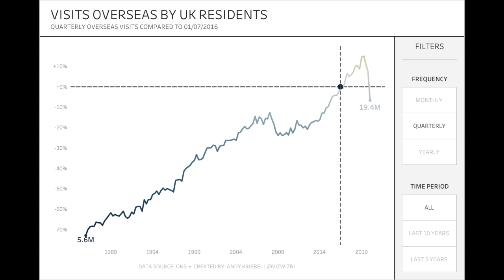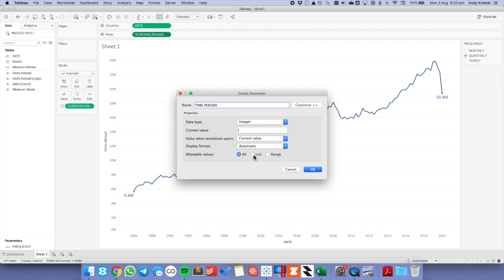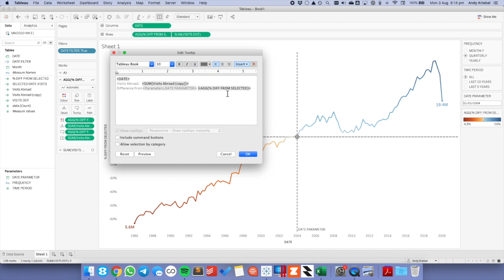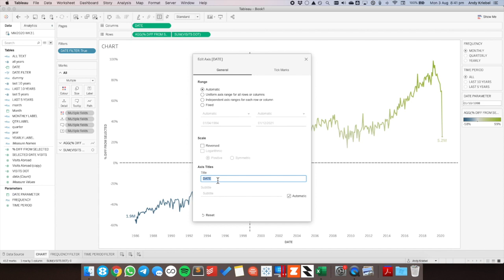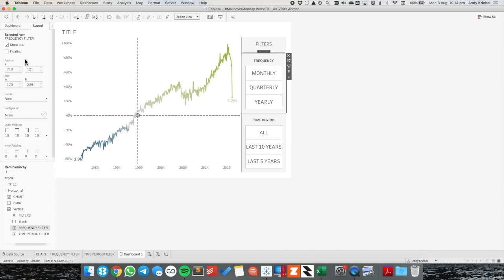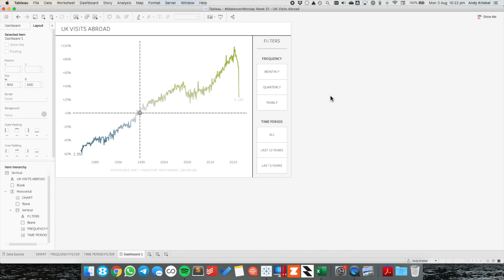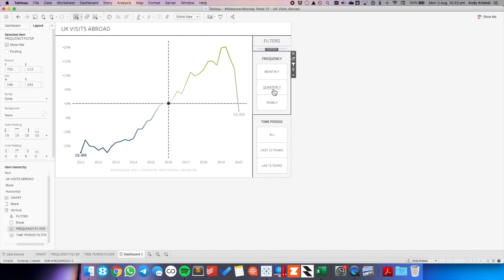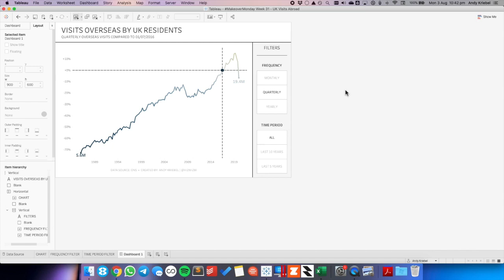Watch Me Viz - MakeoverMonday 2020 Week 31 - Visits Overseas by UK Residents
I thought it would be useful to show how I approach MakeoverMonday. In this video, I take you from looking at the original viz to (simple) data prep, to creating and viz and ultimately how I designed the dashboard. All in just over an hour. Play it at double speed if you want to watch it faster. :-)